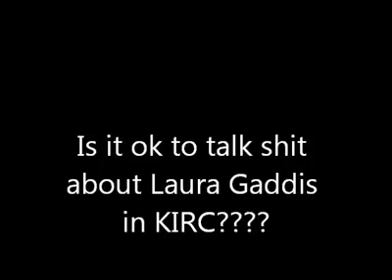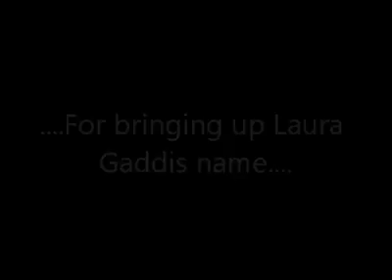Is it ok to talk down on First lady gaddis in KIRC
The First lady in keep it REAL Corner is the girlfriend or #1 to the Boss(admin) in the facebook group Keep it REAL corner it is the 2nd highest position